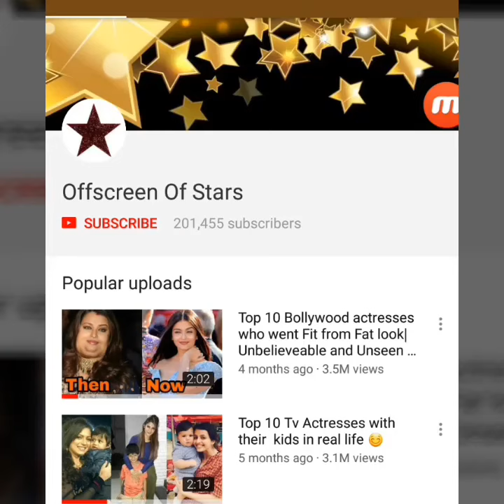What ? Bharti Singh caught kissing hubby Haarsh Limbachiyaa on sets of Khatron Ke Khiladi